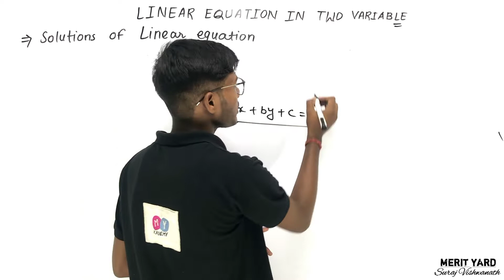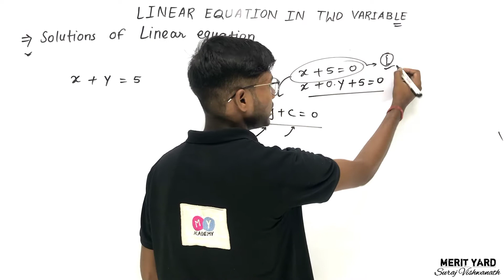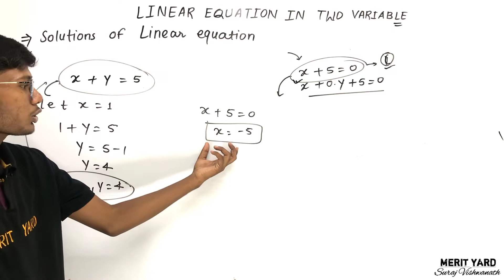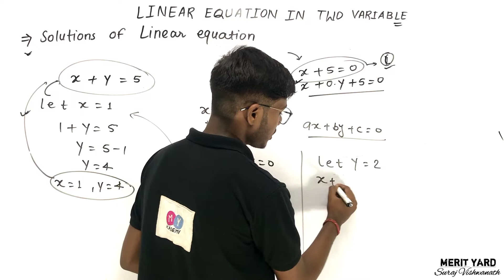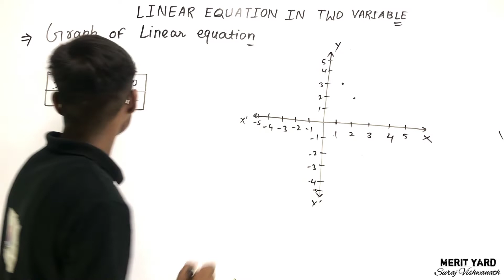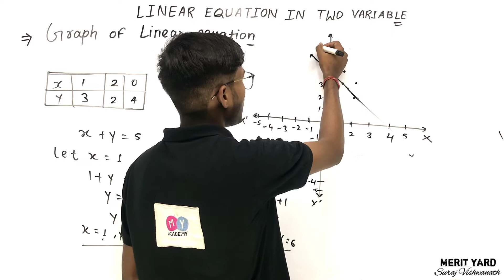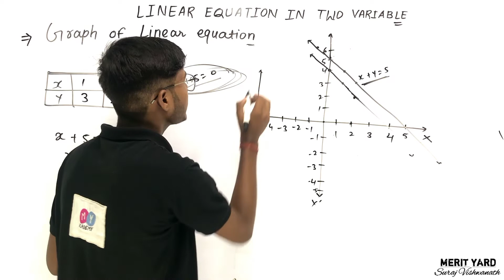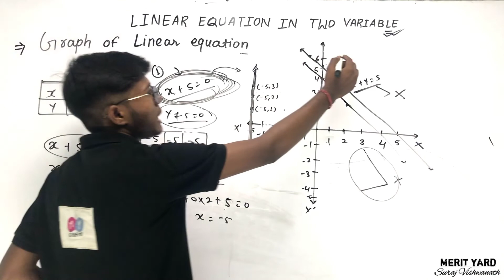Linear Equation in two variable | Math | Class - 9th |Introduction Part II | Prince Gupta | L - 02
This is the 2nd lecture of the Chapter 4 Linear Equation in Two Variable from class 9th math.

In this video we will learn about :
Introduction Part II